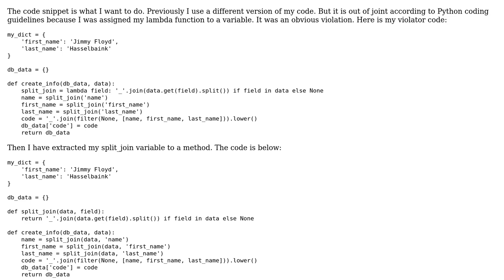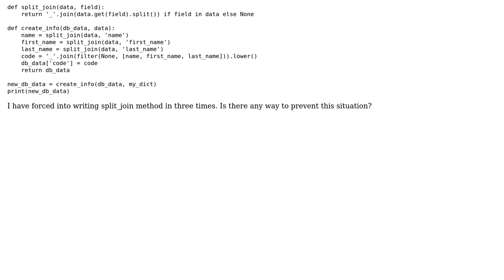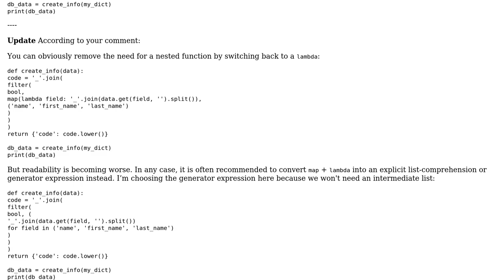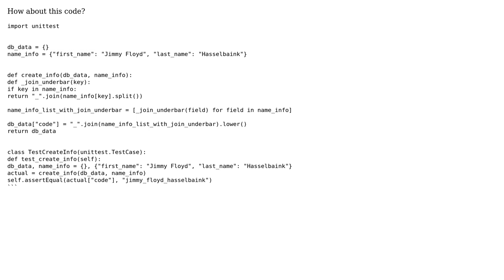Code Review: What is the best way to extract method? (2 Solutions!!)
Code Review: What is the best way to extract method?

With thanks & praise to God, and with thanks to the many people who have made this project possible! | Content (except music & images) licensed under CC BY-SA | Music | Images & others | With thanks to user vildhjarta user TaeHyoung Kwon user 301_Moved_Permanently and the Stack Exchange Network Trademarks are property of their respective owners. You are responsible for your own actions.